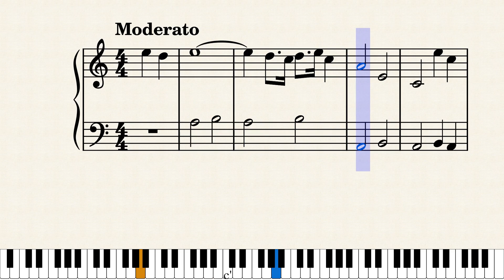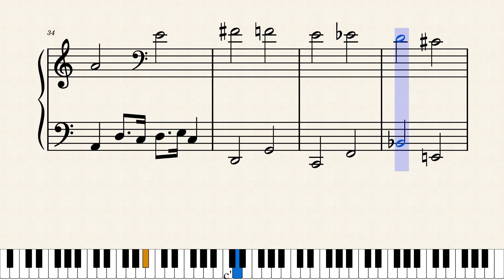サマータイム/ジョージガーシュウィン（入門ピアノ楽譜）ポピュラー